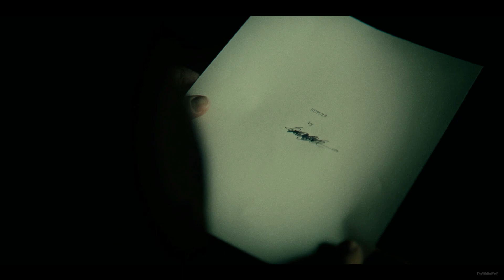Alan Wake 2 Initiation 3 Haunting Chapter5 Walkthrough Fullgame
Welcome to the TheWhiteWolf Gaming
Alan Wake 2, Initiation 3, Haunting, Chapter 5, - Face Your Fears in the Heart of Darkness! 🔦🎮
👋 Welcome back to the haunting world of Alan Wake 2! Join me as we dive into Initiation 3 Haunting, Chapter 5 of this spine-chilling sequel. Prepare to confront your deepest fears and unravel the mysteries hidden within the shadows as we venture further into the heart of darkness.
🔦 Chapter Highlights:
Immerse yourself in the atmospheric setting as the narrative intensifies in Chapter 5 of Alan Wake 2.
Encounter new horrors and challenges as you navigate through the haunted landscapes.
Unravel the truth behind the Initiation and face the darkness head-on in this pulse-pounding chapter.
🎮 Gameplay Tips:
In this chapter, I'll provide essential gameplay tips and strategies to help you navigate the treacherous terrain and overcome the obstacles that lie ahead. From mastering combat mechanics to deciphering cryptic clues, I'll guide you through each step of the journey to ensure your success.
👻 Enemy Encounters:
Prepare to face off against sinister adversaries and terrifying manifestations lurking in the shadows. Learn their weaknesses, devise strategies, and utilize light-based mechanics to fend off the encroaching darkness.
🗝️ Puzzle Solutions:
Unlock the secrets of Chapter 5 by solving intricate puzzles and unraveling hidden clues scattered throughout the environment. Follow my step-by-step solutions and insights to progress through the story and confront the horrors of Initiation 3 Haunting.
🕹️ Timestamps:
00:00 - Introduction and Recap
05:30 - Exploring Haunted Landscapes
12:15 - Confronting New Adversaries
20:45 - Unraveling Cryptic Clues
30:10 - Facing the Darkness Head-On
40:25 - Conclusion and Chapter Summary